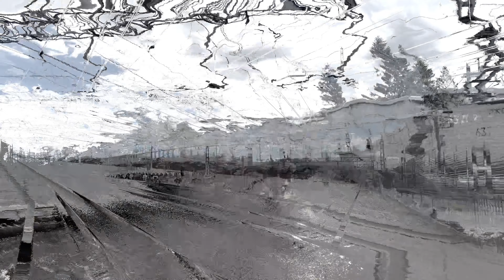Микс поездов на станции Войсковицы. Октябрьская железная дорога.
00:00 Начало
00:07 ВЛ10У из Москвы! ВЛ10У-1026 с грузовым составом и очень приветливой бригадой.
00:23 2М62-1046 «Машка» совершает манёвры.
00:51 3ЭС4К-039 «Дончак» с грузовым составом останавливается.
1:30 2ЭС6-733 «Синара» с грузовым составом тифонит.
1:52 3ЭС4К-052 «Дончак» с грузовым составом.
2:12 3ЭС4К-015 «Дончак» с наливным составом и приветливой бригадой.
2:33 ВЛ10У-867 в центре грузового состава.
2:51 Свистящий боинг! 2ТЭ116-1704 «БалтТрансСервис» с наливным составом.
3:18 Тифон Т9 из задней секции! ВЛ10-1801 с грузовым составом.
3:39 3ЭС8-001 «Малахит» с мини грузовым составом.
4:00 2М62-1046 «Машка» следует резервом.
4:18 2ЭС4К-148 «Дончак Трансойл» с наливным составом и приветливой бригадой.
4:38 ВЛ10У-664 с грузовым составом.
4:58 ВЛ10У-381 с грузовым составом.
5:14 2ТЭ116У-0189 «БалтТрансСервис» с наливным составом.
5:37 ВЛ10-1716 с грузовым составом.
5:58 Очень приветливая бригада! ВЛ10-1364 с грузовым составом и со свистком и тифоном Т9.
6:20 2ЭС4К-059 с грузовым составом.
6:42 2ТЭ116-881 «БТС» с наливным составом.
7:04 2ТЭ25КМ-0452 «БалтТрансСервис» с наливным составом.
7:24 Прибытие ДТ1-009 с сообщением Сланцы-Санкт-Петербург.
7:52 Концовка

Снято 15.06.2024 с 11:25 до 16:42 на станции Войсковицы, Ивангородское направление, Октябрьская железная дорога.